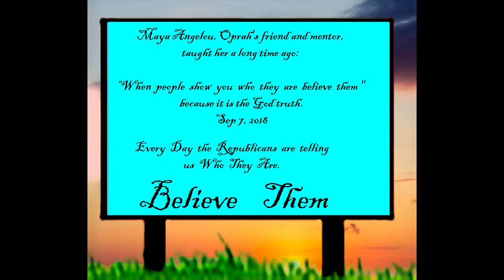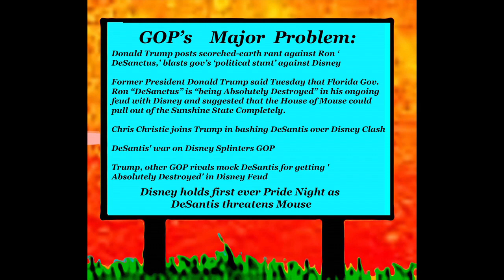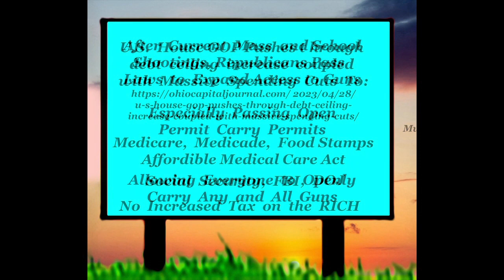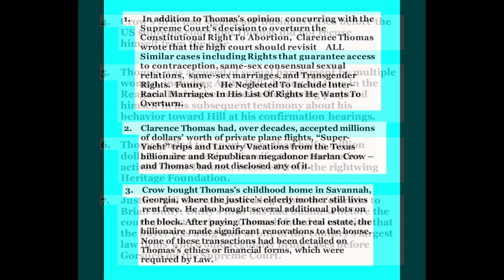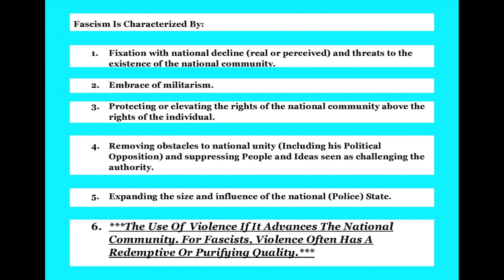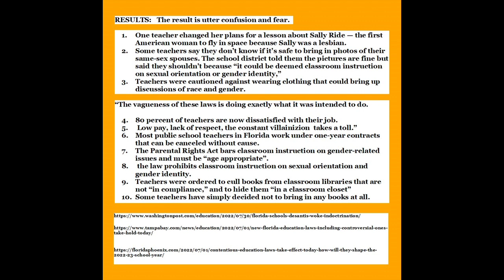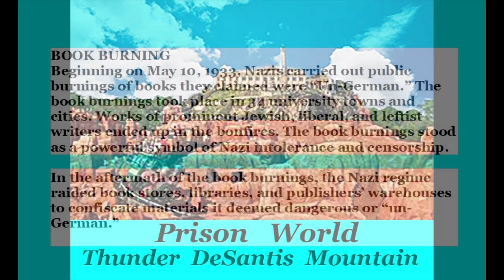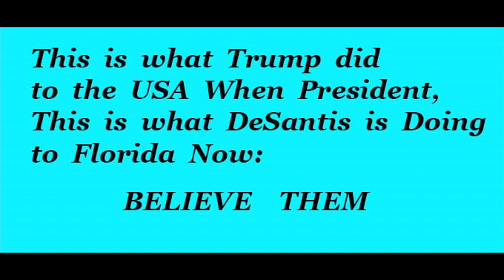When a Republican Shows you who he is BELIEVE HIM: Political Music Photo-Video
Your Choice in 2024      Should Be Easy:

DEMOCRACY   OR    AUTOCRACY
SOLID  ECONOMY  OR  TRICKLE-DOWN ECONOMY
CONSTITUTIONAL   PROTECTIONS  OR  DICTATOR   DICTATES
FREEDOM  FROM  OPRESSION   OR   OPRESSION
EDUCATIONAL  FREEDOM    OR    STATE-DETERMINED  EDUCATION

Do  you accept:
      National  Abortion  Ban, No Acceptations
      Criminalize Doctors Who  Care  for  the  Pregnant
      Criminalize  Traveling  to  another  state  for  Gynecologic Care.
      National  Concealed  Carry  .Laws,    No Permit Required
      Accept  Daily  School  and  Mass  Shootings
      Federal  Government  Controls  Your  Sex  Preferences  and  Sex Life
      Elimination of Social Security, Medicare, Medicaid, Food Stamps, etc.
      Federal  Government  Controls  Your  Kids  Education,  K through College